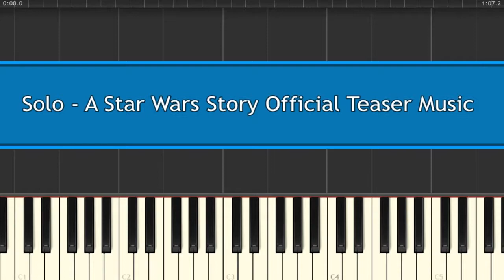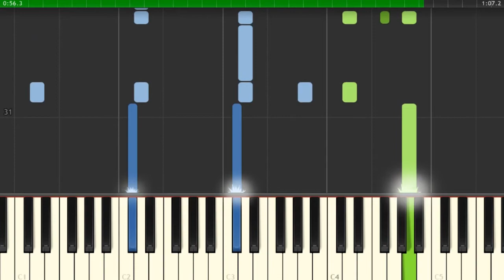Solo : A Star Wars Story Official Teaser Music - Piano Tutorial (Sheets)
How To Play Solo : A Star Wars Story Official Teaser Music - Piano Tutorial (Sheets)